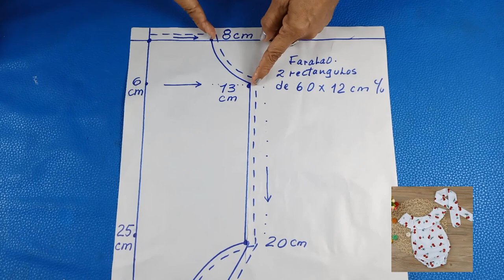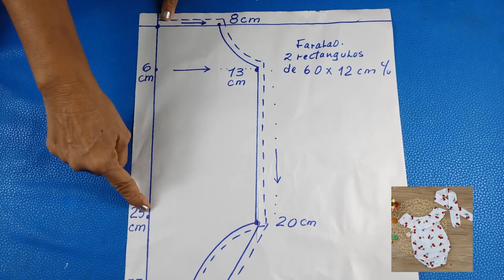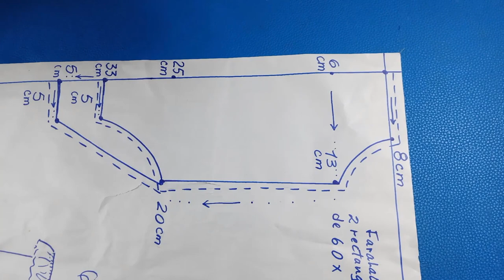🔥 Costura de body muy práctica con menos tela | Negocio 100% Rentable 💥